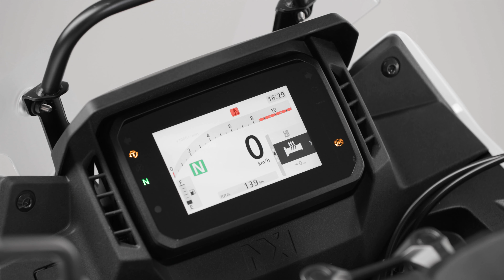24YM NX500 Accessory Pack Comfort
HONDA, 2024, NEW MOTORCYCLE, NEW MODEL, NX500, CB500X, ACCESSORIES